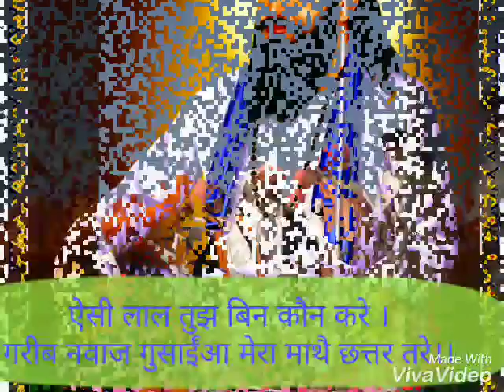Shobha Yatra satguru Ravidass ji Jammu glimpses 2018